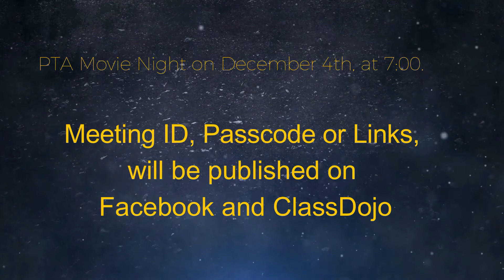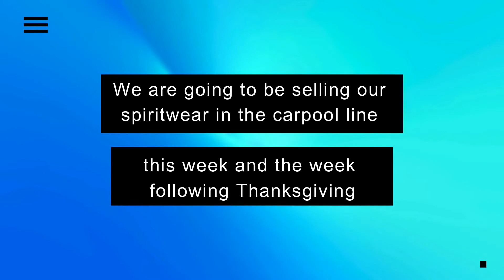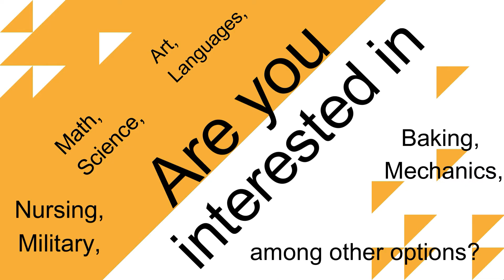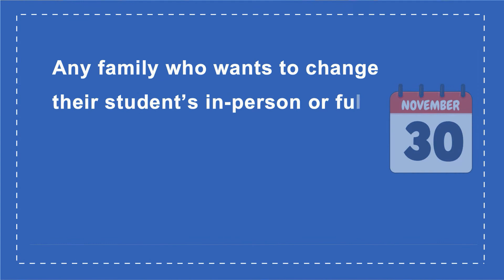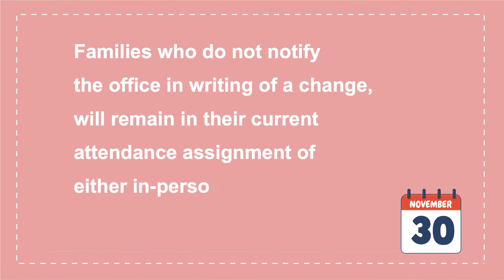WOLF TV NOV 30, 2020